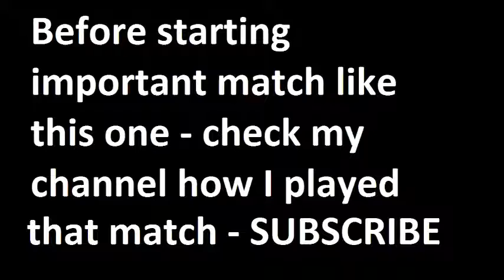Dortmund vs Juventus 2015